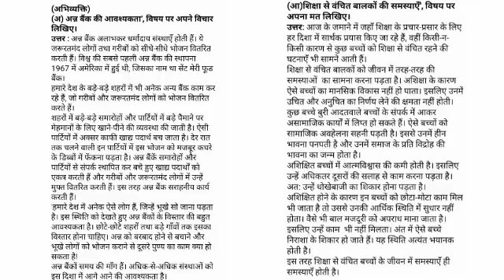STD-11 SUBJECT -HINDI CHAPTER - 2 लघुकथाएं [FULL SOLVED ][QUESTION AND ANSWER ][AP CLASSES ]